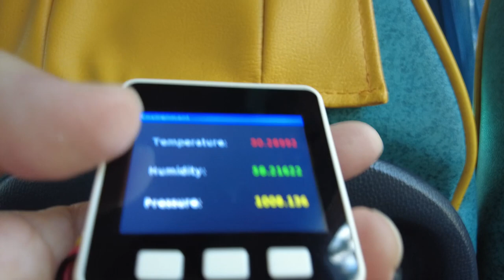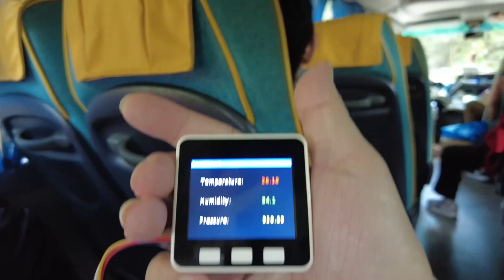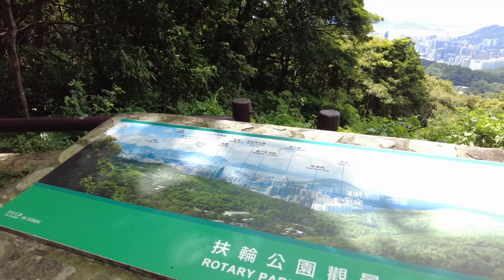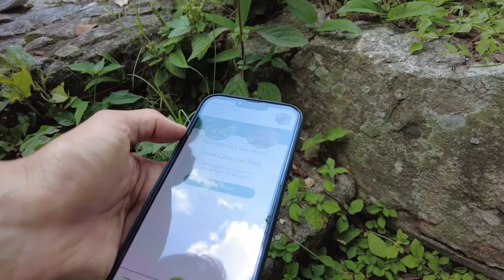習慣每年的試後活動都會搞STEMDAY, 在新學校環境卻是第壹次